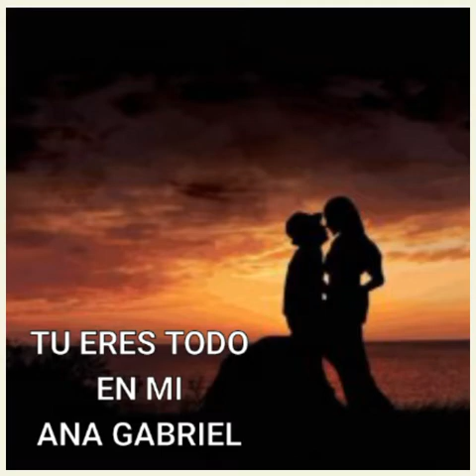ERES TODO EN MI ~ ANA GABRIEL